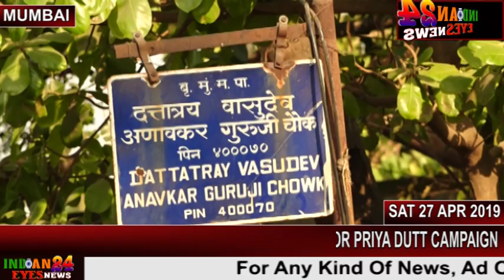BOLLYWOOD STAR SANJAY DUTT ON ROAD SHOW FOR PRIYA DUTT CAMPAIGN